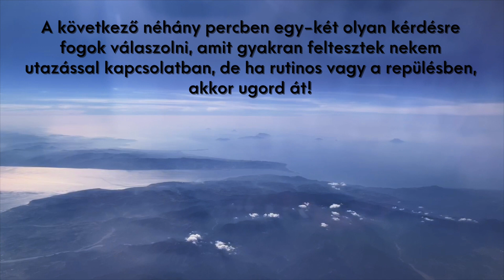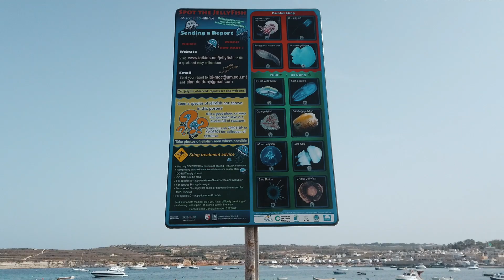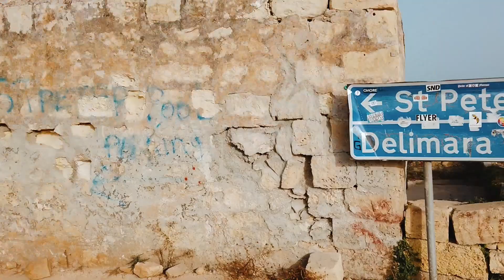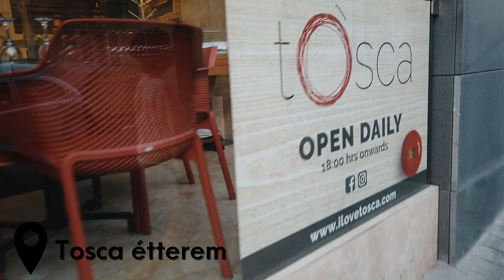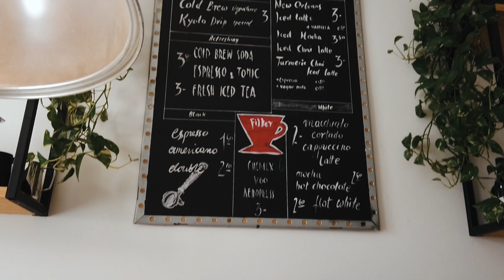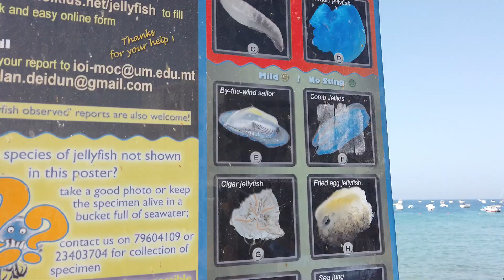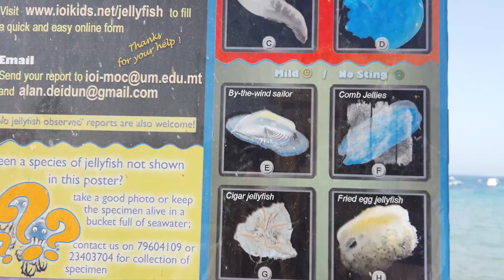Mielőtt Máltára utazol... | KÉPESLAP MÁLTÁRÓL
Ezeken a helyeken jártunk:

Éttermek:
Foam & Fork (Marsascala)
The Beach (Paradise Bay)
Tosca (Mellieħa)
Luciano (Valletta)
Lot Sixty One (Valletta)
The Cake Box (Mosta)

Egyebek:
St. Peter's Pool
Paradise Bay
Coral Lagoon
Lower Barrakka Gardens
Blue Lagoon - Crystal Lagoon "túra"
Gozo - Xwejni Beach - Azure Window Memorial
Dar il-Ħanin Samaritan